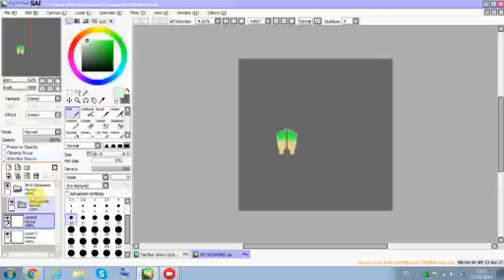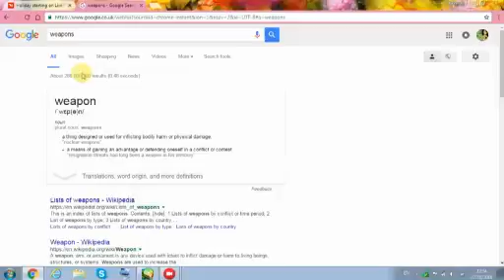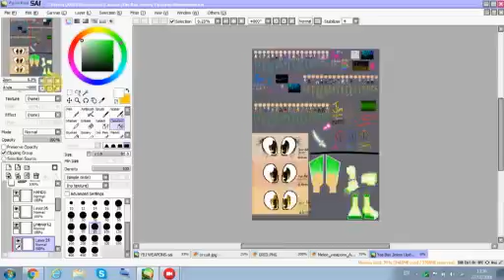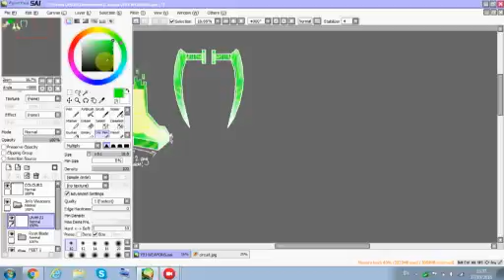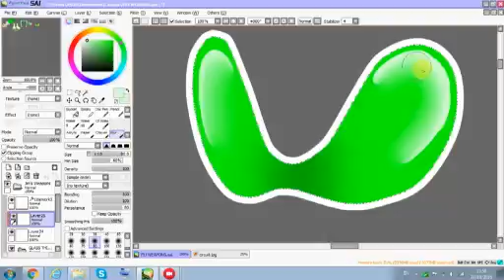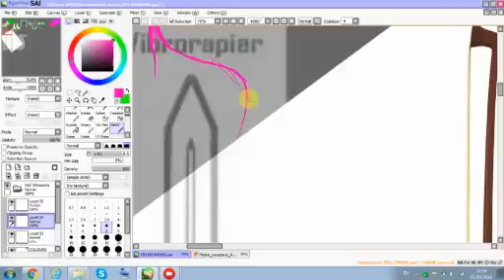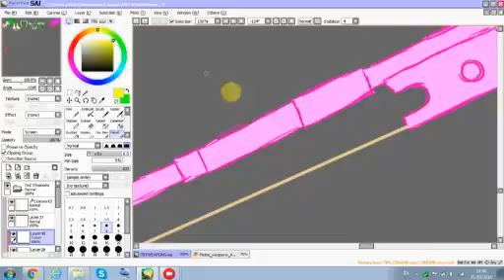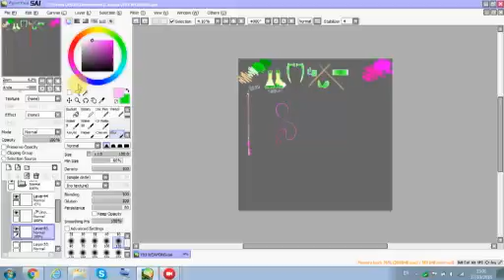Livestream 27/10/2016 (Part 4/6)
Drawing references for future characters for future stories on my DeviantArt page.
This means the world to me! :)